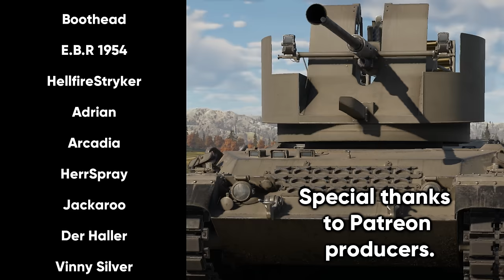The Leopard 40/70 Is VERY Broken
The new War Thunder update added yet another anti-air vehicle that is better as a tank destroyer. Arguably, it's too good against tanks.